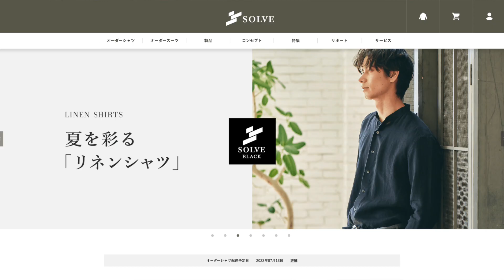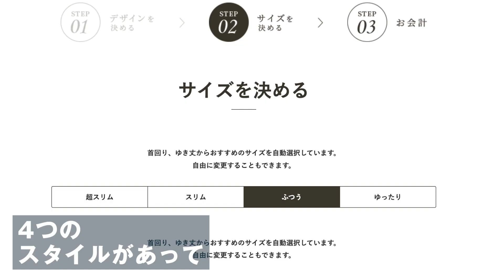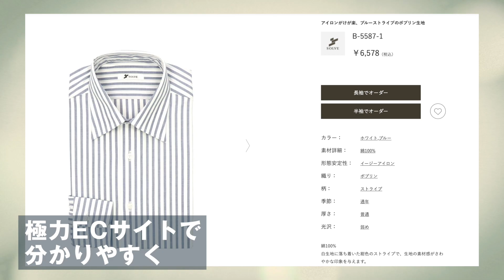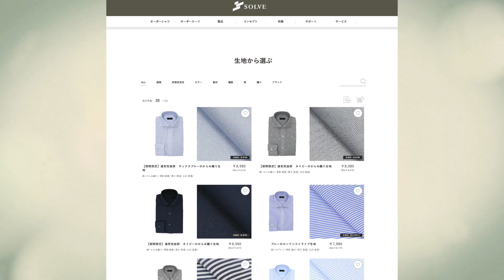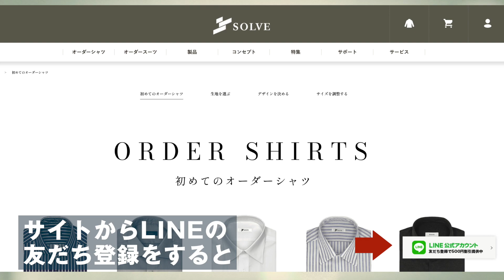見た目で損をしてる働くメンズ必見！価格も優秀なビジネススタイル | B.R. Fashion College Lesson.465 SOLVE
ーーー
今回紹介した商品はこちら
楽ジャケ（Palo Alto）
¥19,800（税込）

仕事Tシャツ（Palo Alto）
¥6,200（税込）

青山オフィスでも試着・購入できます（平日12-18時）

【SNS】
お洒落見えなデニム×靴の法則！◯◯の長さがポイント | B.R. Fashion College Lesson.462 デニムの足元解説

香水選びが苦手な人必見！癒し効果抜群の天然フレグランスが今話題！| B.R. Fashion College Lesson.461 KITOWA